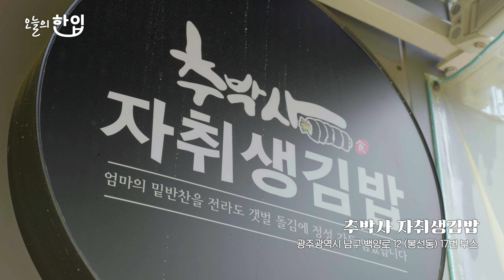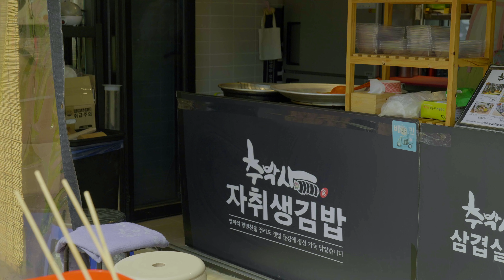[4K] 요즘 같은 날씨에 피크닉 음식으로 딱! / 'Gimbap' Korean Snack / Korean Street Food / 오늘의한입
📌 information
: 광주광역시 남구 백양로 12 (봉선동) 17번 부스 '추박사 자취생김밥'
: 12, Baegyang-ro, Nam-gu, Gwangju, Republic of Korea / booth 17

📌 화질 설정에서 4K를 선택하시면 더욱 선명한 영상을 만나보실 수 있습니다
Select 4k and enjoy high-definition video